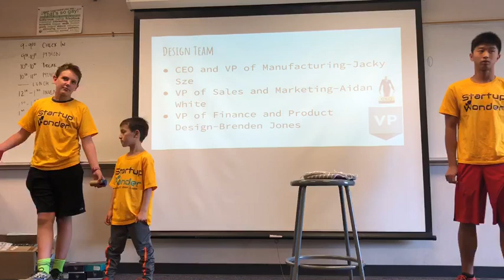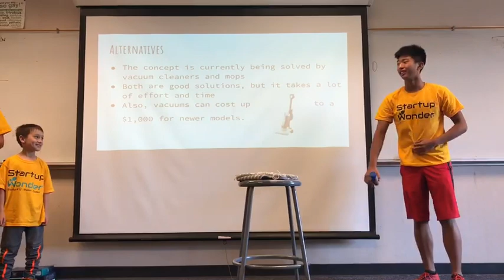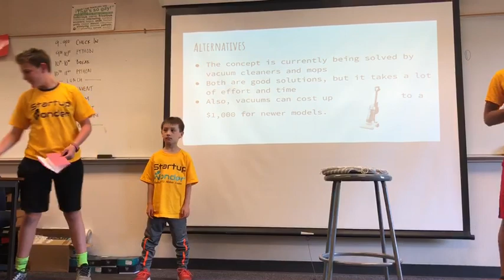Invention Wk5, July 13 Team 2, Cupertino ( Invention Monta Vista. The Clean Team) - Startup Wonder